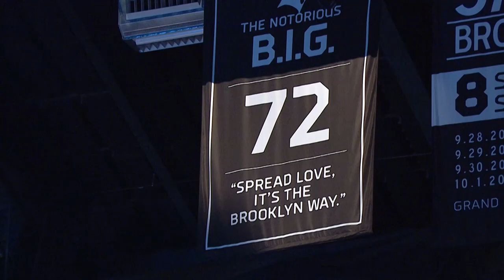New York Knicks at Brooklyn Nets - March 12, 2017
Brook Lopez scores 25 points and Rondae Hollis-Jefferson adds 14 with 11 rebounds as Brooklyn wins 120-112.